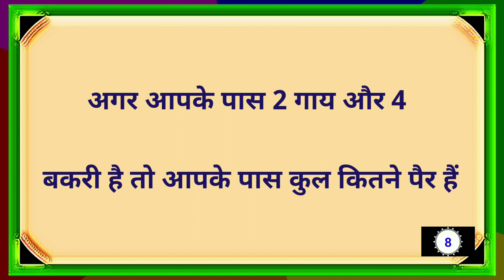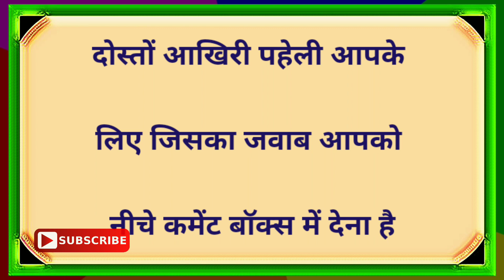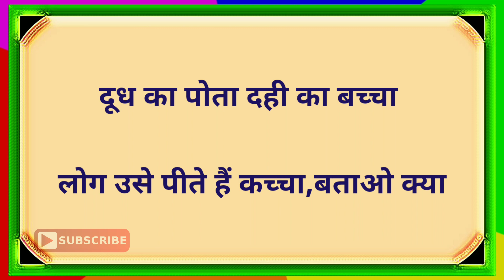रोचक पहेली|Interesting Paheli|Dk717|Hindi Paheliyan